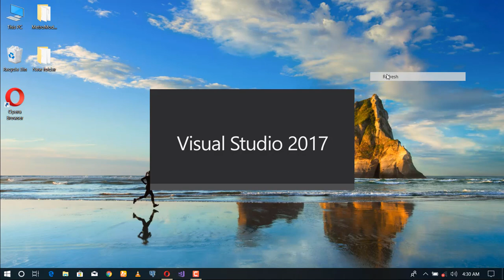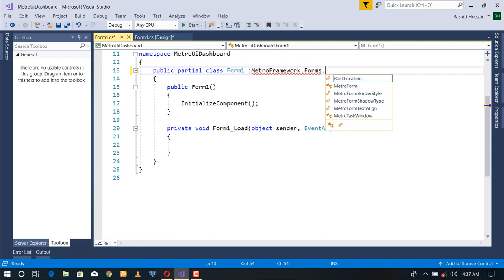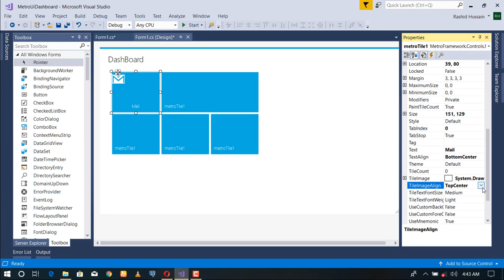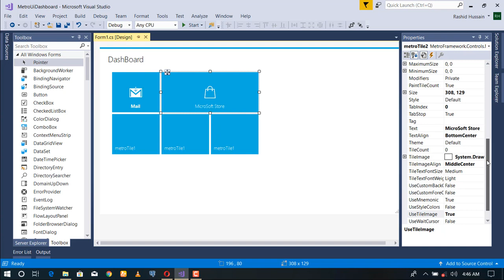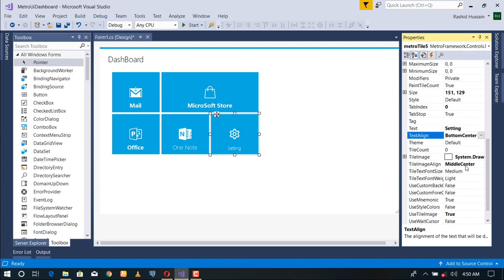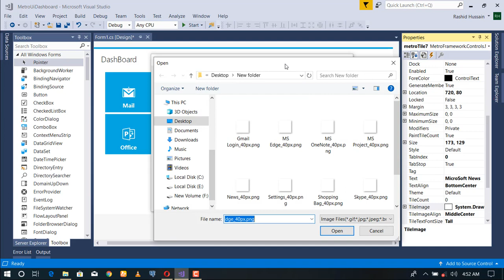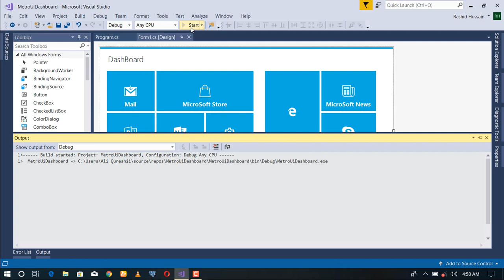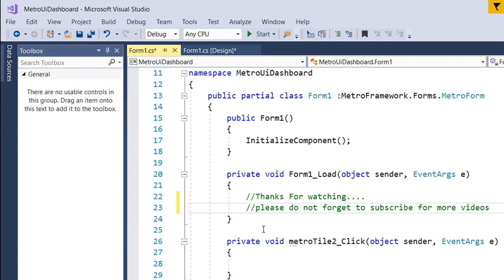Design a modern flat Dashboard using metro framework in c# win form app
Hello friend's this is Rashid Hussain come with another video on Design a modern flat Dashboard Using metro Framework in c# win form app.

music provide by:
Follow Laszlo: